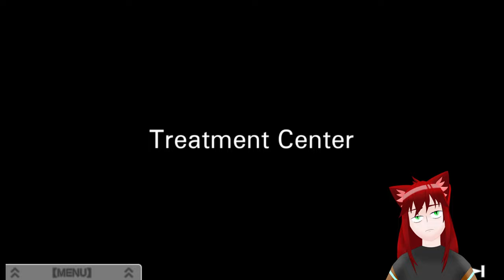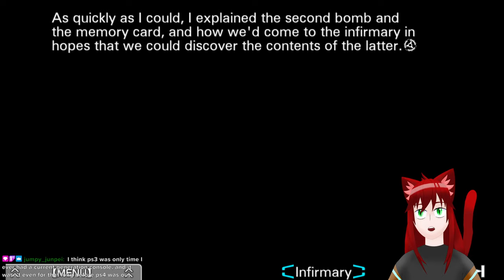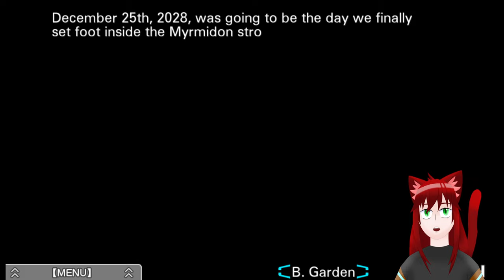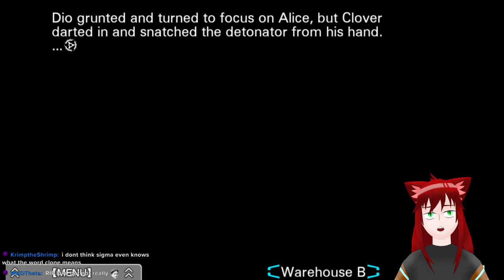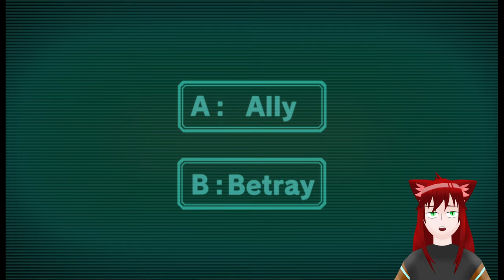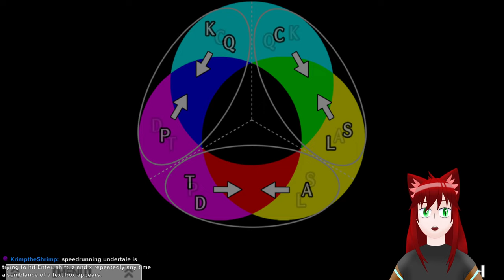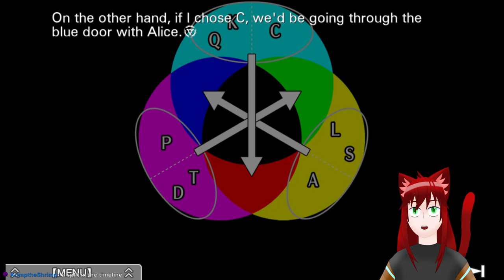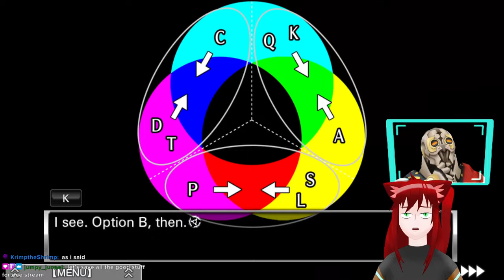Alice Being Cool (and not Daed) | Virtue's Last Reward VOD 5-3-23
Streamed 3 May 2023

We're starting to get to the section where I just steamroll my way through the plot.

That time is not today but oh boy is it SOON.

For now, enjoy Alice living (until she doesn't whoops).